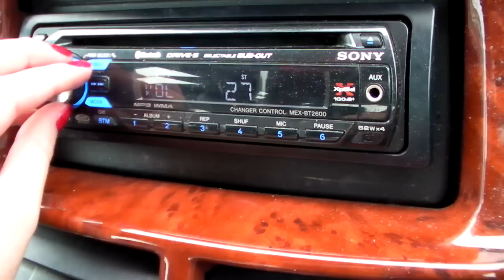Hot Chelle Rae - ''I Like It Like That''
Another music video! think this one is ok, its not my best but i like it and it was lots of fun to make!
song inspired by SoCaLhco888 :)

LINKS:
'melissaxcolhoun'
brothers instagram:
kevincolhoun